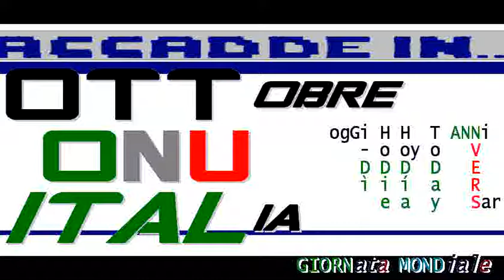televideo RAI pagina 150 'Italia eletta nel Consiglio dei Diritti umani dell'Onu. Triennio 2019-2021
televideo RAI pagina 150 L'Italia eletta nel Consiglio dei Diritti umani dell'Onu Ttriennio 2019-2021

UNHRC PRIMati italiani TG2 12 ottobre 2018 Italia eletta & PRIMa FILa diritti umani. Assemblea ONU
TG2-sera 12 ottobre 2018 rapporti diplomatici di alleanza USA-Turchia verso normalizzazione

TELEVIDEO ORE 21.10 ONU L'Italia è stata eletta per
il triennio 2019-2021 nel Consiglio dei Diritti umani dell'Onu.
 pagina 155/1 ITALIA IN CONSIGLIO DIRITTI UMANI ONU
L'Italia è stata eletta per il triennio 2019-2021 al Consiglio dei Diritti umani dell'Onu con 180 voti da parte
dell'Assemblea generale. Plaude la Farnesina. "L'elevatissimo numero di voti espressi", sottolinea il ministro degli Affari Esteri Moavero Milanesi, "dimostra il significativo e convinto apprezzamento dell'intera Comunità Internazionale per l'intenso e costante impegno dell'Italia a favore della tutela e della difesa dei diritti umani".Ci sarà "scrupolosa attenzione" a temi come la condanna della xenofobia

== ARTICOLI ==

4 ore fa - L'Italia è stata eletta per il triennio 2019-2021 al Consiglio dei Diritti Umani dell'Onu dall'Assemblea Generale, con 180 voti. (ANSA)

L'Italia eletta al Consiglio per i Diritti Umani dell'Onu - La Stampa
6 ore fa - L'Italia è stata eletta per il triennio 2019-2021 al Consiglio dei Diritti Umani dell'Onu dall'Assemblea Generale, con 180 voti. Gli altri membri ...

== WIKIPEDIE ==

La dichiarazione universale dei diritti umani è un documento sui diritti individuali, firmato a Parigi il 10 dicembre 1948, la cui redazione fu promossa dalle ...

:wp-it: Consiglio per i diritti umani delle Nazioni Unite - Wikipedia
Il Consiglio per i diritti umani delle Nazioni Unite è un organismo delle Nazioni Unite (UNHRC, in inglese United Nations Human Rights Council), con sede a Ginevra; organo sussidiario dell'Assemblea generale, lavora a stretto contatto con l'Alto Commissariato delle Nazioni Unite per i Diritti Umani. Dal 15 marzo 2006 ha sostituito la Commissione per i Diritti Umani delle Nazioni Unite. Il Consiglio per i diritti umani costituisce uno dei tre organi per i diritti umani basati sulla Carta delle Nazioni Unite, assieme all'Esame Periodico Universale e alle Procedure Speciali...

:wp-es: El Consejo de Derechos Humanos de la Organización de las Naciones Unidas es un organismo creado el 15 de marzo de 2006 en votación de la Asamblea General con los votos en contra de Estados Unidos, Israel, Palaos y las Islas Marshall, y las abstenciones de Bielorrusia, Irán y Venezuela.
El organismo sustituye a la Comisión de Derechos Humanos, ya que éste muy a menudo fue criticado por incluir miembros que ni siquiera podía defender sus propios pueblos contra violaciones de los derechos humanos de sus propios gobiernos.
Los miembros de la ONU estaban de acuerdo de dar prioridad a los candidatos para el Consejo a países que promueven el respeto para los Derechos Humanos. Algunos de los miembros del Consejo son China, Cuba, México, Arabia Saudita y Venezuela, son considerados como altamente represivos según Amnistía Internacional y otras organizaciones como Transparency International, The Economist Intelligence Unit y su índice Índice de democracia y el proyecto por la Democracia, un consejo de investigadores con este propósito, el instituto Polity IV.1